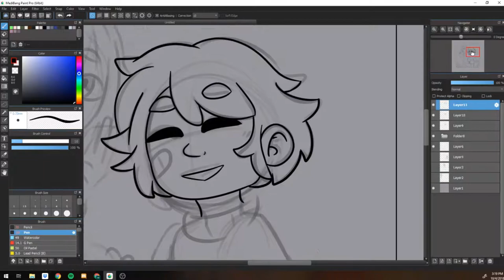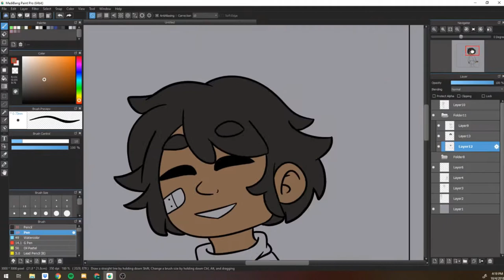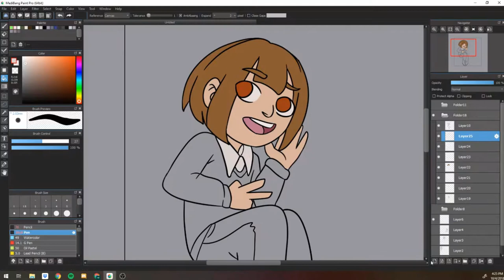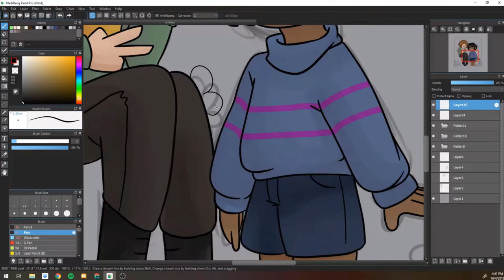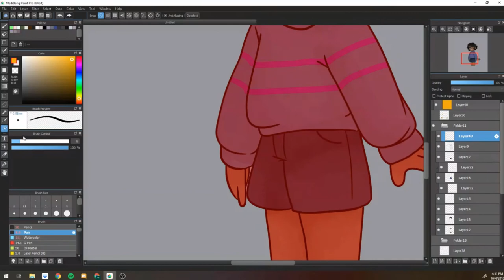My Art Theft Story (And Undertale Speedpaint)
I decided to tell a story this week about my experience with an art thief a few years ago. Because all of my art stolen was Undertale art I decided to bush off my Chara and Frisk designs and draw them for the first time in. a long time.

As I stated in the video I discovered this and everything was done in the matter of a day, but the art thief had been using my art for several weeks. I'm still a bit salty that the thief never told any of their followers this, but again this was 2-3 years ago.

Looking back now I shouldn't have let my friends spam attack this art thief at the end of the day because harassment is never cool, but that's what happened.

Programs:
Art: Medibang Paint
Recording (video): OBS
Recording (audio): a simple iPhone
Editing (Video): HitFilmExpress
Editing (audio): Audacity

The Music Used:
TobyFox- It's Raining Somewhere Else